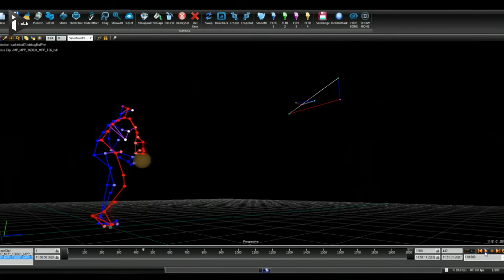Avec NBA2K, le basket comme à la télévision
Dans Studio Games, Fred Moulin explore le jeux vidéo sportif le plus réaliste qu'il soit : le dernier NBA2K, sorti sur consoles et PC la semaine dernière. Au programme : Thierry Henry joue au basket, Kobe Bryant shoot de six mètres et Stephen Curry est plus fort que le jeux vidéo.